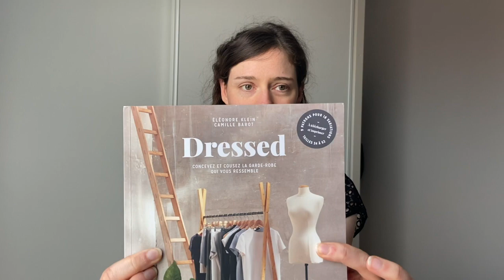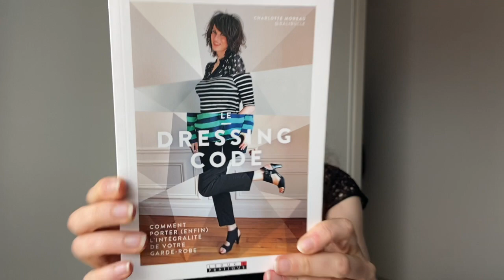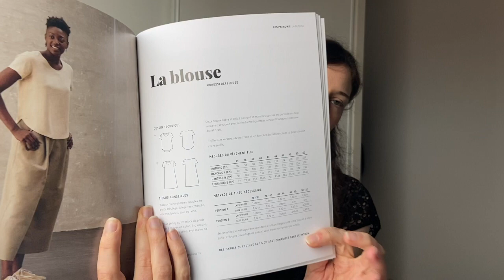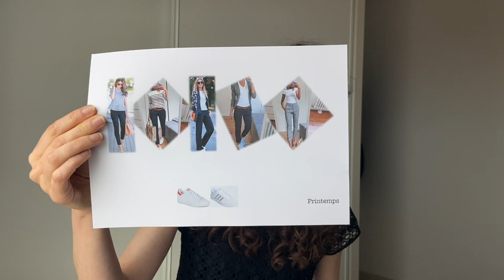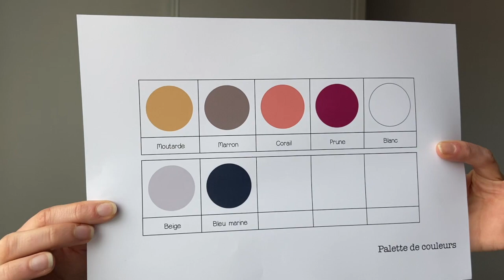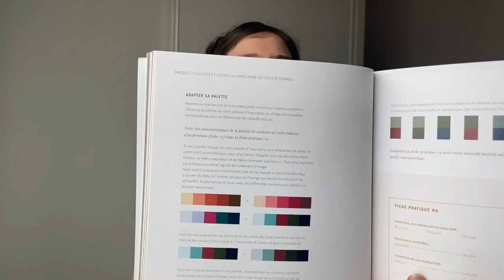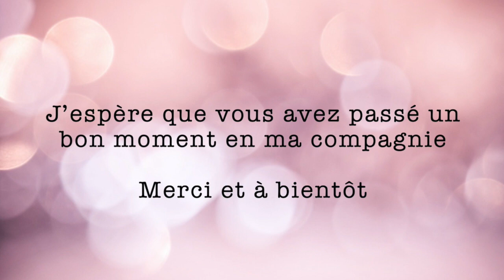Podcast couture #1 – Allez zou, on se lance ! (avec la méthode Dressed)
Tableaux d’inspiration :
Source : Pinterest
Personnes identifiées : Anna Rose pattern, CaliFayeCollection, Ivanne.S, Petitecousette, Banana Republic, La Halle, Sezane, Lesfutiles

Ressources :
Musique générique début :
Total Happy Up And Sunny by Sascha Ende

Musique tableau d’inspiration :
Grow Up My Mind by AlekSound